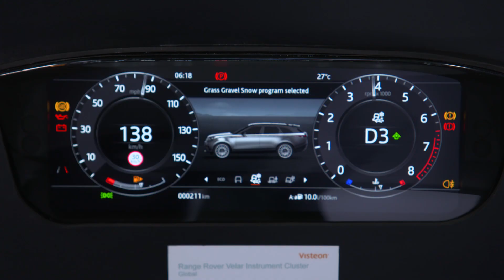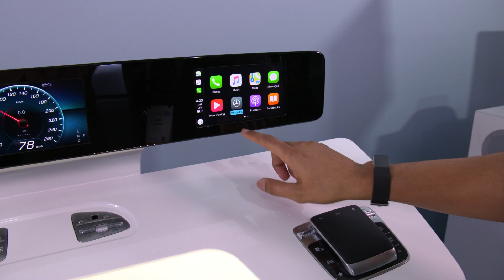Visteon at CES2019